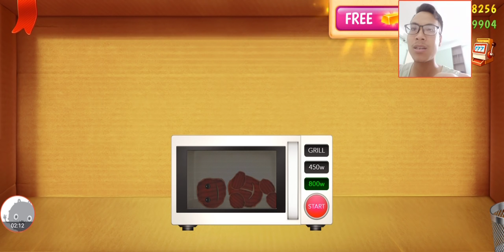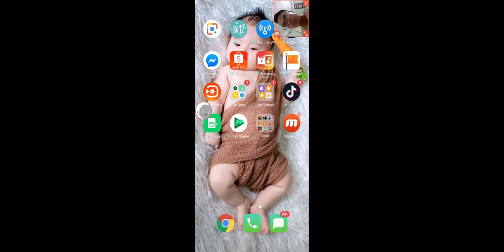Kick The Buddy 2020 - Gameplay Walkthrough Part30 - (iOS, Android)